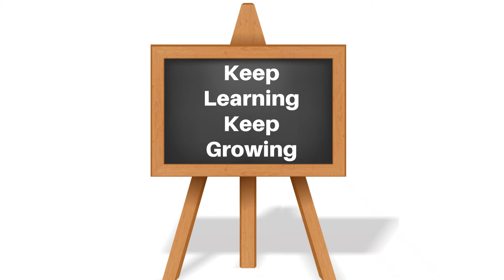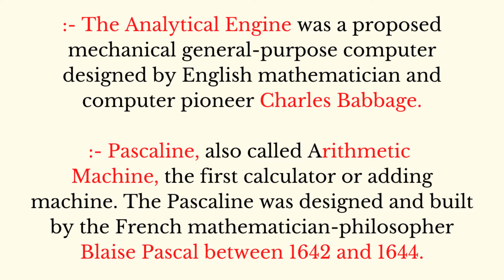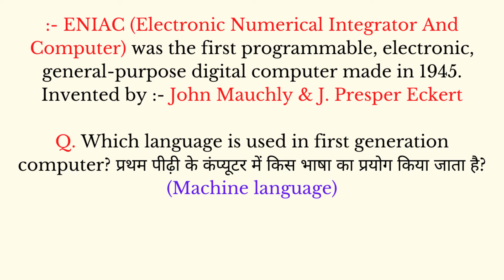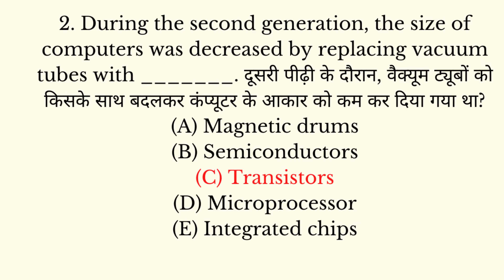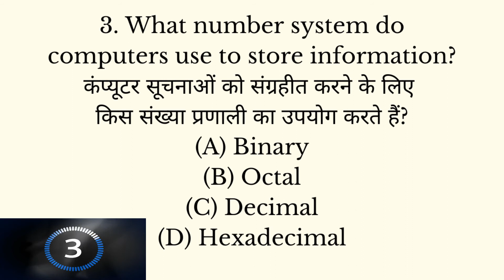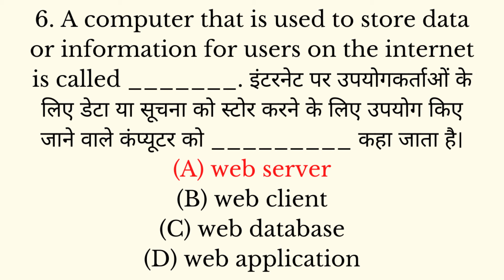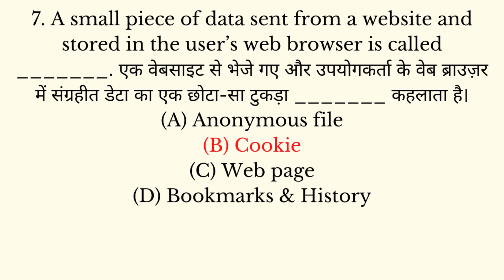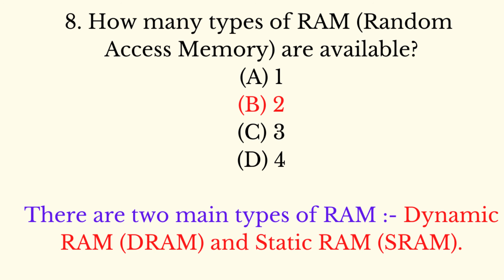(Mock TEST #45) (Top 8 Most Expected MCQs For NTA UGC NET Paper 1 December 2021 in Hindi & English)